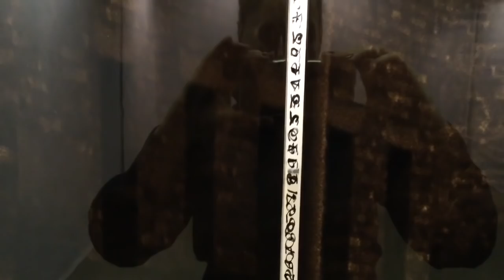Martin Nielaba Auschwitz-Birkenau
2015, installation art, print coated with lacquer resin mixture, proprietary technique